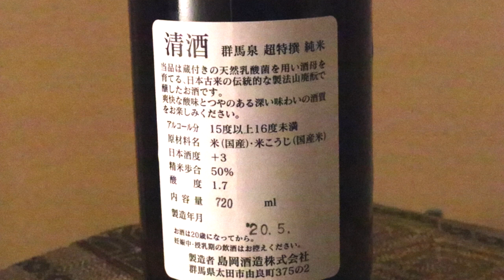戸丸彰子のとまるーむ酒ちゅーぶ「島岡酒造」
このビデオは、唎酒師で群馬の地酒大使、アナウンサー戸丸彰子による、美味しい日本と肴を紹介する「とまるーむ酒ちゅーぶ」です。  今回は島岡酒造の「群馬泉」をご紹介します